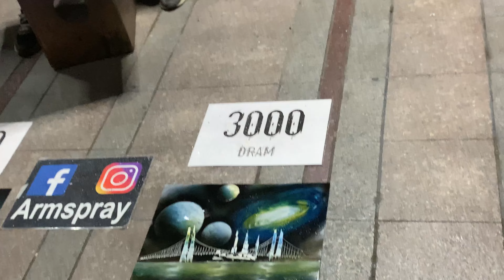Հունիսի մեկ👶🏻։Լեփ-լեցուն քաղաք։Դավիդս ամբողջ ընթացքում քնած էր ամբողջ օրը չքնելու պատճառով։🤦🏻‍♀️